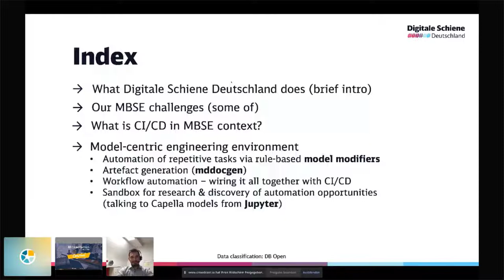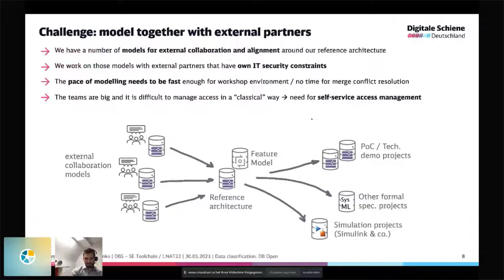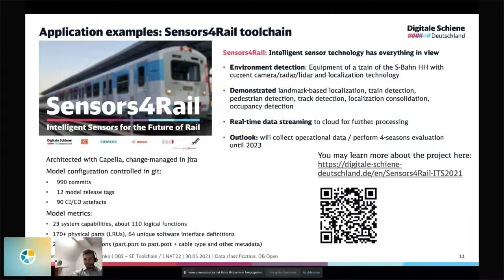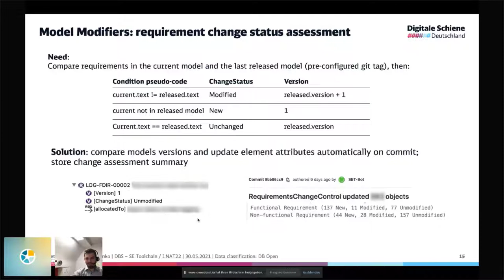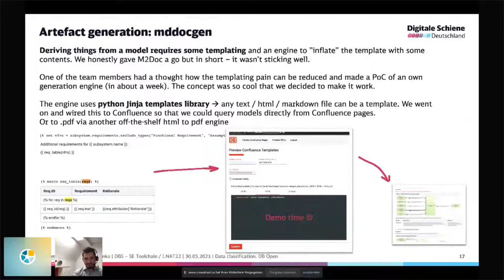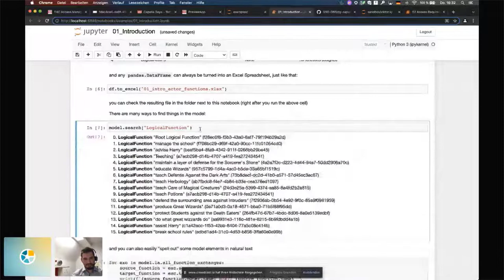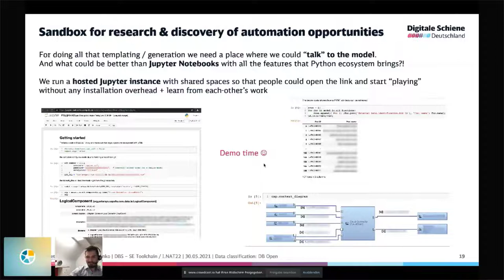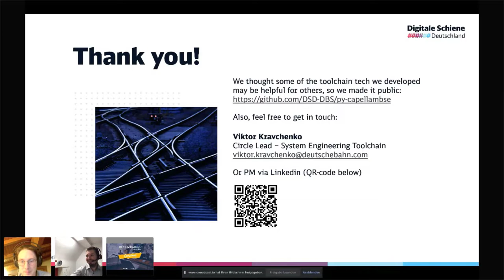An ex. of model-centric engineering environment with Capella and CI/CD | DB Netz | Capella Days 2021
An example of model-centric engineering environment with Capella and CI/CD

Presented by: Viktor Kravchenko (DB Netz AG)

Today a number of EU railway operators are on a journey to define what the future of railway operations should look like. In Germany, DB AG works within the sector initiative Digitale Schiene Deutschland. Next to the implementation of ETCS/DSTW technology in the first stage, the initiatives aims in the second stage to improve the performance, quality and efficiency of the railway system by higher degrees of automation in traffic management, train driving and infrastructure operation. This requires implementation of new technologies like artificial intelligence, localization and perception sensors, cloud computing and 5G connectivity.

The challenge is pretty serious - to modernize and digitalize something as complex we need a solid understanding of the railway system itself, the surrounding actors, the operational processes / workflows, functions and responsibilities. And then we need a way to design automation concepts and test those against the operational needs - we call it The Reference Architecture. An analysis of that scale requires knowledge and expertise across multiple domains and involves a pretty large number of stakeholders. We found ARCADIA method to be just the right thing and as Capella is freely available we could easily test how it fits.

The reference architecture is being developed in according to a detailed process that elaborates on the basic steps of ARCADIA to give specific guidelines on every step of engineering. The process is broadly structured in the layers of ARCADIA, then influenced by the safety and RAM standard EN 50126, the systems engineering standard ISO 15288 and the specific situation we found ourselves in. The process is described according to architecture framework standard ISO 42010 with an emphasis on precise definition of the contents of each modelling artefact. Early results of the deployment of this detailed process have been positive, with reductions in the complexity of the model, and clearer, more precise and more consistent functions being identified against a reusable pattern.

To validate the design decisions and assumptions that we made in the Reference Architecture, when a simulation is insufficient, we do prototype projects. The Sensors4Rail prototype project was designed in Capella nearly from the start. And for a number of common engineering reasons it was designed bottom up. It is an example of a classical project madness with disruptive changes, priority shifts and very high level of uncertainty. And thanks to flexibility of Capella and ARCADIA we got through it with the model being the place where most of the engineering decisions took place - be it functional, software or hardware engineering.

As the adoption went on we saw a need for deriving documents and engineering artifacts from the model and sharing those with various internal and external stakeholders. We tried to do that by hand first but as it was time consuming we went through a project to automate workflows around Capella. Today we operate a number of CI/CD pipelines that deliver documents, engineering artifact and Confluence page updates on every commit. We have a framework that enables us to derive engineering artifacts from the model quickly, traverse it in all possible directions and render in any shape and form (IDL, pdf, xlsx). For those projects that use TeamForCapella we operate a self-service web-based management environment.

In this presentation you’ll have a guided tour through the MBSE Toolchain we made around Capella, Gitlab, Confluence, Jira and TeamForCapella and get a feeling for what automation one could get by mixing open-source with nice (open API) commercial and simple bespoke tools.